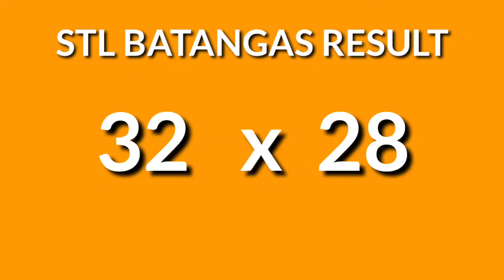STL BATANGAS result today 4:30PM draw afternoon result 2nd draw Philippines August 30, 2024 Friday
Today August 30, 2024 Friday
STL Small Town Lottery, Second draw result for STL BATANGAS STL Pares Game.
STL BATANGAS 2ND DRAW RESULT TODAY
GAME: STL BATANGAS 2ND DRAW
STL BATANGAS live draw today 2nd draw